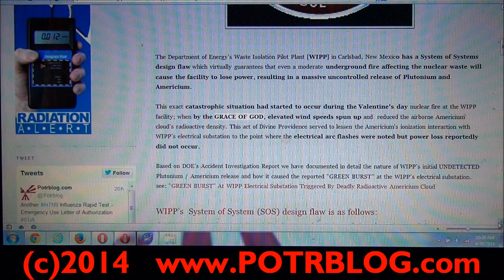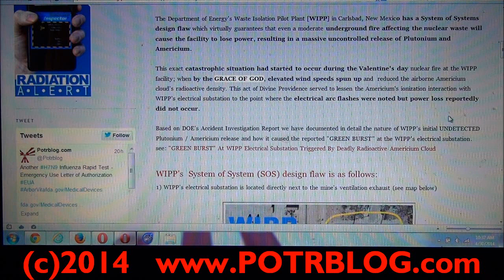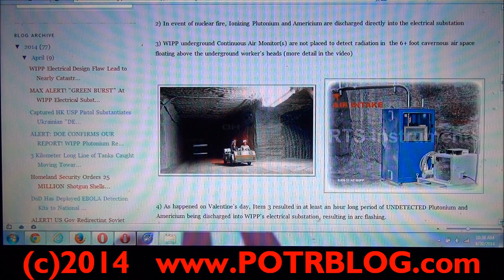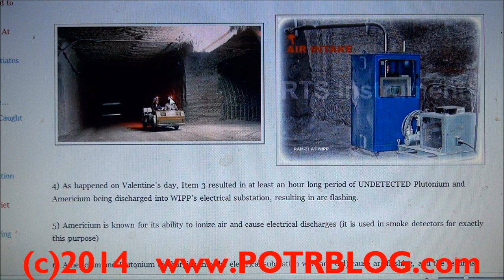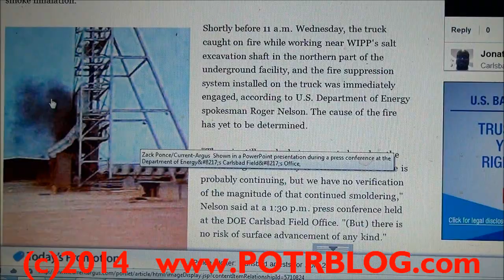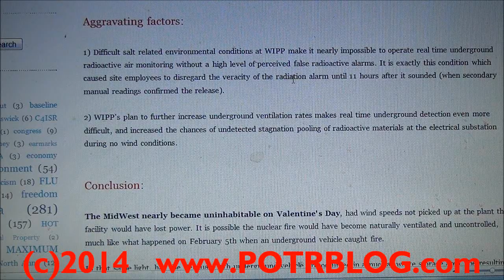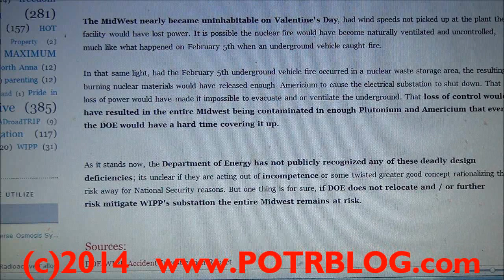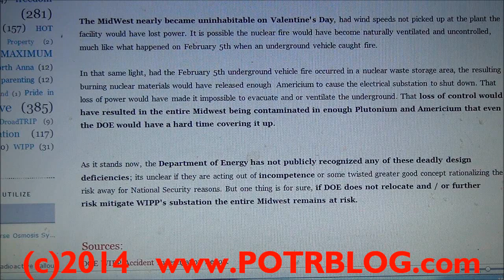Nuclear Electrical Flaw Nearly Left The Midwest Uninhabitable, And May Yet Still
UPDATE 4/2/2022: Only 8 years after the fact France's Nuclear agency IRSN has now called POTRBLOG's reporting on the WIPP disaster 'Credible and Accurate in Retrospect'.

The Department of Energy's Waste Isolation Pilot Plant [WIPP] in Carlsbad, New Mexico has a System of Systems design flaw which virtually guarantees that even a moderate underground fire affecting the nuclear waste will cause the facility to lose power, resulting in a massive uncontrolled release of Plutonium and Americium.

 This exact catastrophic situation had started to occur during the Valentine's day nuclear fire at the WIPP facility; when by the GRACE OF GOD, elevated wind speeds spun up and  reduced the airborne Americium cloud's radioactive density. This act of Divine Providence served to lessen the Americium's ionization interaction with WIPP's electrical substation to the point where the electrical arc flashes were noted but power loss reportedly did not occur.

 Based on DOE's Accident Investigation Report we have documented in detail the nature of WIPP's initial UNDETECTED Plutonium / Americium release and how it caused the reported "GREEN BURST" at the WIPP's electrical substation. see: "GREEN BURST" At WIPP Electrical Substation Triggered By Deadly Radioactive Americium Cloud

 WIPP's  System of System (SOS) design flaw is as follows:
 1) WIPP's electrical substation is located directly next to the mine's ventilation exhaust (see map below)

 2) In event of nuclear fire, Ionizing Plutonium and Americium are discharged directly into the electrical substation

 3) WIPP underground Continuous Air Monitor(s) are not placed to detect radiation in  the 6+ foot cavernous air space floating above the underground worker's heads (more detail in the video)

 4) As happened on Valentine's day, Item 3 resulted in at least an hour long period of UNDETECTED Plutonium and Americium being discharged into WIPP's electrical substation, resulting in arc flashing.

 5) Americium is known for its ability to ionize air and cause electrical discharges (it is used in smoke detectors for exactly this purpose)

 6) Americium and Plutonium discharging into the electrical substation will (and did) cause arc flashing, and the result is likely to cause the substation to lose power

 7) Power loss at WIPP equates to uncontrolled ventilation of the mine and an inability to evacuate workers

 8) Uncontrolled ventilation during a fire means loss of containment, as demonstrated by the February 5th underground fire at WIPP

 Aggravating factors:

 1) Difficult salt related environmental conditions at WIPP make it nearly impossible to operate real time underground radioactive air monitoring without a high level of perceived false radioactive alarms. It is exactly this condition which caused site employees to disregard the veracity of the radiation alarm until 11 hours after it sounded (when secondary manual readings confirmed the release).

 2) WIPP's plan to further increase underground ventilation rates makes real time underground detection even more difficult, and increased the chances of undetected stagnation pooling of radioactive materials at the electrical substation during no wind conditions.

 Conclusion:
The MidWest nearly became uninhabitable on Valentine's Day, had wind speeds not picked up at the plant the facility would have lost power. It is possible the nuclear fire would have become naturally ventilated and uncontrolled, much like what happened on February 5th when an underground vehicle caught fire.

 In that same light, had the February 5th underground vehicle fire occurred in a nuclear waste storage area, the resulting burning nuclear materials would have released enough  Americium to cause the electrical substation to shut down. That loss of power would have made it impossible to evacuate and or ventilate the underground. That loss of control would have resulted in the entire Midwest being contaminated in enough Plutonium and Americium that even the DOE would have a hard time covering it up.

 As it stands now, the Department of Energy has not publicly recognized any of these deadly design deficiencies; its unclear if they are acting out of incompetence or some twisted greater good concept rationalizing the risk away for National Security reasons. But one thing is for sure, if DOE does not relocate and / or further risk mitigate WIPP's substation the entire Midwest remains at risk.